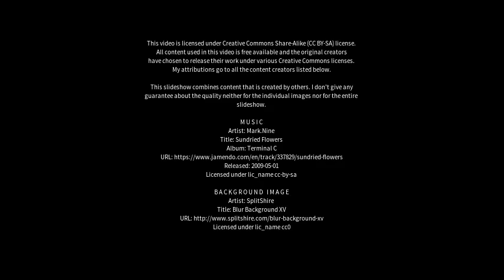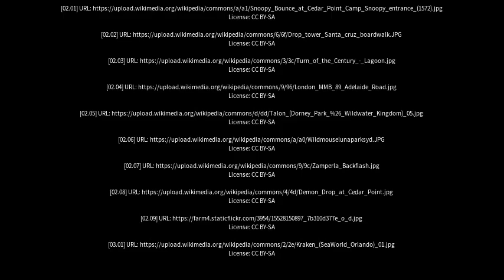Best places to visit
Best places to visit - Dorney (United Kingdom) Best places to visit - Slideshows from all over the world - City trips, nature pictures, etc.